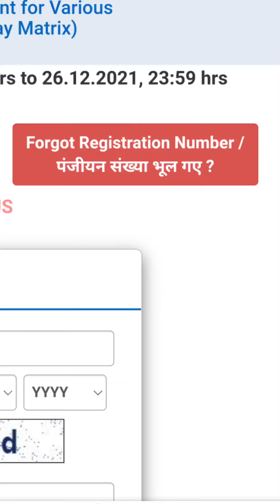Railway Modification Link Active | Server Down | Check Form Status | Forgot Registration Id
15 December 2021

Railway Modification Link Active | Server Down | Check Form Status | Forgot Registration

🌐 My Brother's YouTube Channel Links 🌐
🔴 @Careers Solution 🔴

(For The Best whatsapp status video)

🔴 @Vikrant Production 🔴
(A Collection of Short Film)